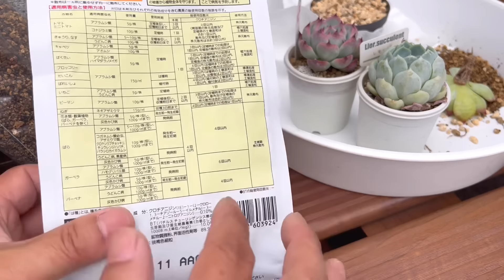【多肉植物】🔰初心者さんからのSOS‼️ 🍑桃太郎が💦